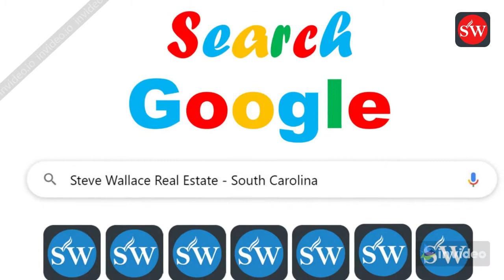New Yorkers Tired of Winters Up North Get Moving to South Carolina Now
New Yorkers tired of winters up north get moving to South Carolina now! Move to South Carolina and escape northern nor’easters and cold weather. Escape the bad weather and nor’easters up North in New England. Move to warmer weather in Bluffton, Hilton Head, Okatie or surrrounding areas. Escape New York City or other areas up north and move down south. Move to South Carolina.

Stephen “Steve” Wallace, Realtor® Based in Bluffton
Licensed Greater Bluffton SC Real Estate Agent
Servicing Jasper and Beaufort Counties in South Carolina